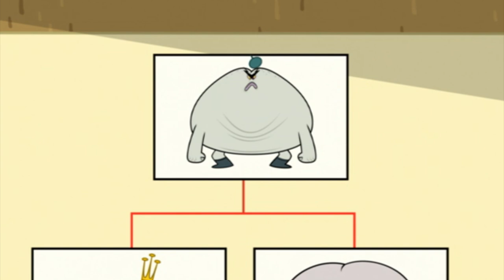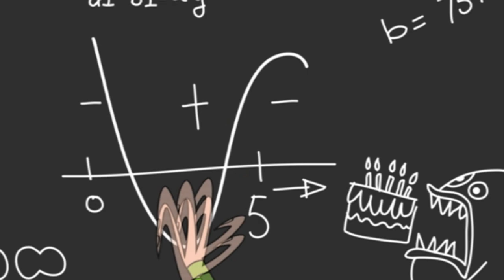Episode 4 | The Day My Butt Went Psycho | KEEP IT WEIRD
4A Buttstache
Zack and Deuce decide the best way to have fun is with moustaches. And so they grow them.

4B Journey to the Center of the Mabeltown Crack
Eleanor and Deuce are squabbling. Again. And it’s ruining Zack’s life.